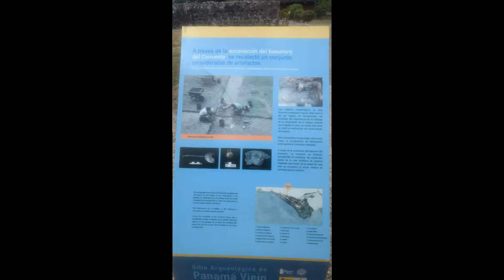O que fazer no Panamá?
Antes da Jornada Mundial da Juventude, pude conhecer um pouco mais sobre os pontos turísticos da cidade do Panamá.

Acompanhe minhas viagens: @daniii.mochilando